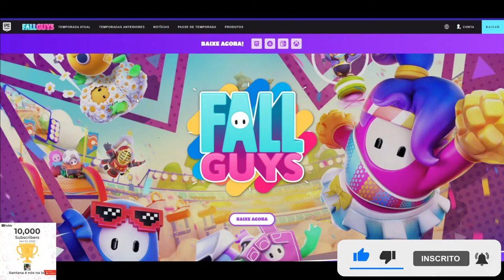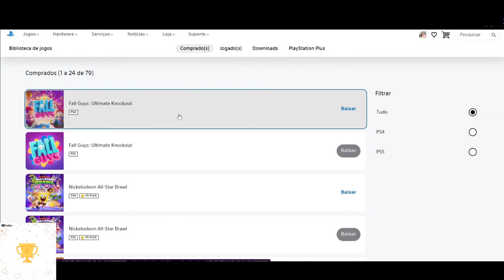CORRE PESSOAL!! FALL GUYS ESTA DE GRAÇA!!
Muito obrigado.